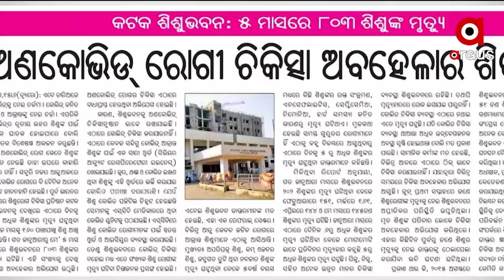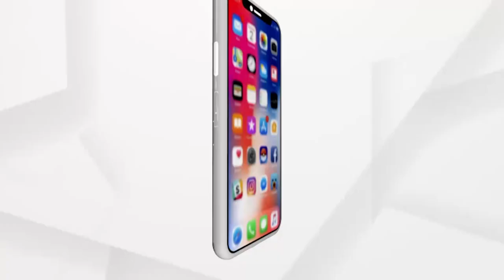କଟକ ଶିଶୁଭବନରେ ଚିକିତ୍ସା ଅବହେଳା ଅଭିଯୋଗ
କଟକ ଶିଶୁଭବନରେ ଚିକିତ୍ସା ଅବହେଳା ଅଭିଯୋଗ । କରୋନା ତୃତୀୟ ଲହରର ଚିନ୍ତା । କାରଣ ଏହା ଶିଶୁଙ୍କୁ ଅଧିକ ପ୍ରଭାବ ପକାଇବ ।